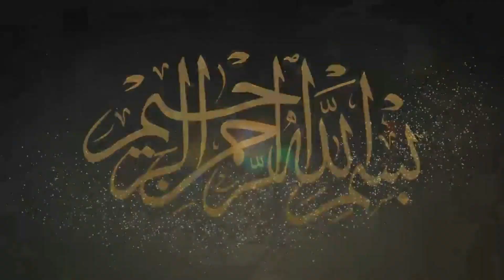Aao Tayari Kare Ramzan Ki By Shaik Noor Uddin Omri